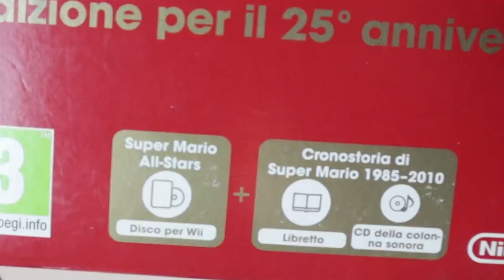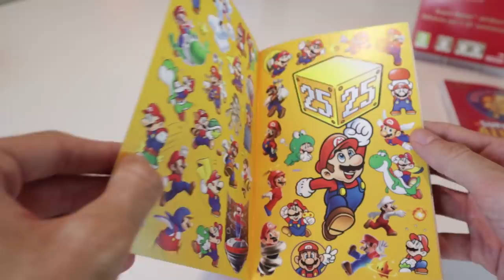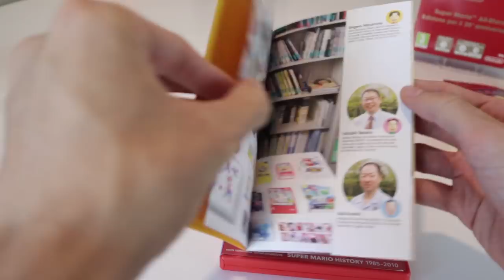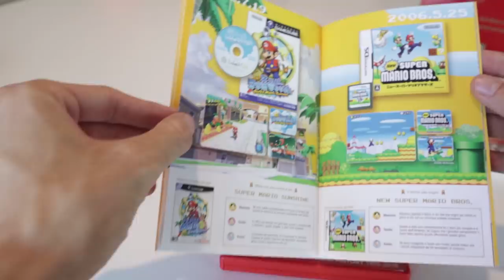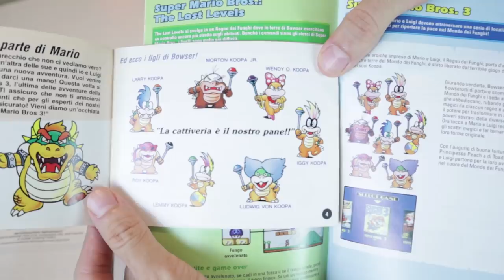Super Mario All-Stars 25° Anniversario – La PEGGIORE collection! (per ora...)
In attesa dell'uscita della Super Mario 3D All-Stars Collection, mettiamo a confronto la raccolta con un altro compleanno : il 25° anniversario di Mario. Vediamo l'unboxing di questa versione speciale. Nintendo nel 2010 pubblicò una versione della All-Stars uscita su SNES tutt'altro che entusiasmante, con una collection a dir poco deludente. Si tratta del peggiore compleanno di sempre? Nintendo può peggiorare la situazione con la 3D All Stars? Vi aspetto nei commenti!

Io sono il Poro Michele, All stars, ciao!